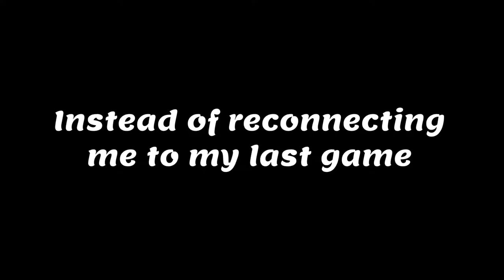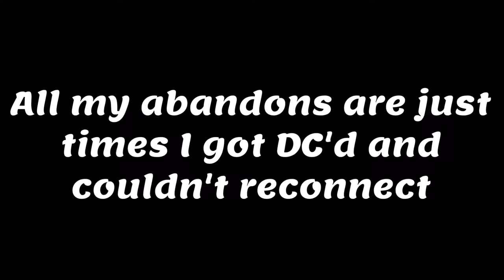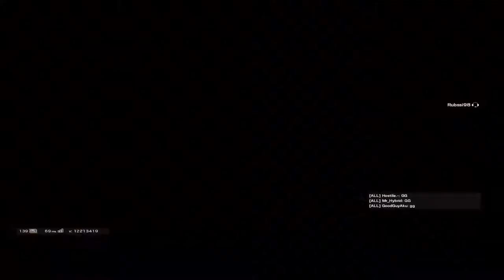My Ranked Experience - Rainbow Six Siege: GRIM SKY